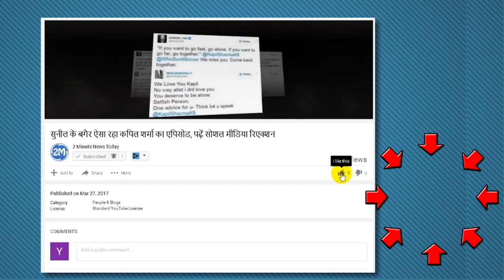यहां पैदा हुए थे राम रहीम यहीं की थी फिल्म की शूटिंग और कहलाते हैं पिताजी Live Report From Ram Rahim